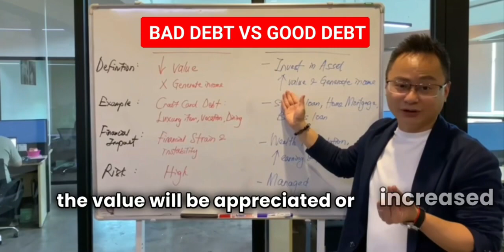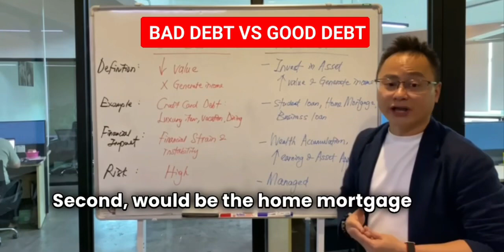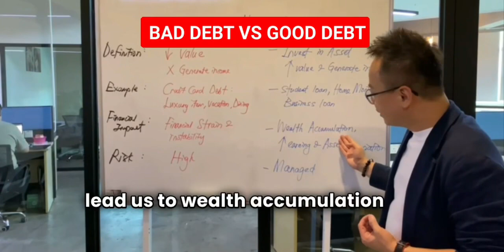"Unlocking Your Financial Freedom : Your Trusted Guide to Real Estate Investment & Homeownership”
“Embark on your journey to homeownership and investment success with our expert insights! Dive into the vibrant real estate landscape of Kuala Lumpur and Selangor, Malaysia, and let us guide you to your dream property.